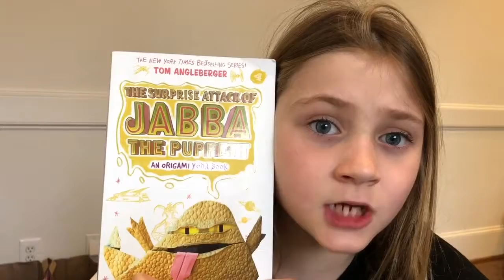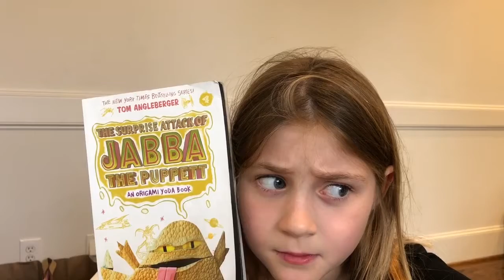Maddie's Book Corner - Jabba the Puppet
There are many videos on my YouTube channel will update all my social page.